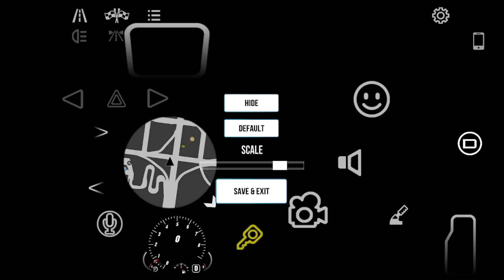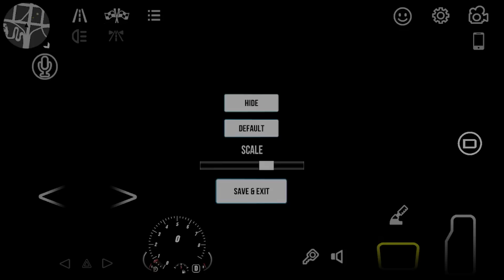YENİ GÜNCELLEMEDE BİLİNMEYEN 8 ÖZELLİK !! - Car Parking Multiplayer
Yan Kanalım :)